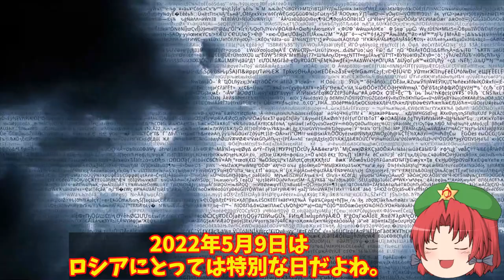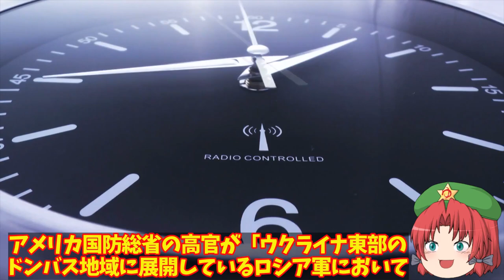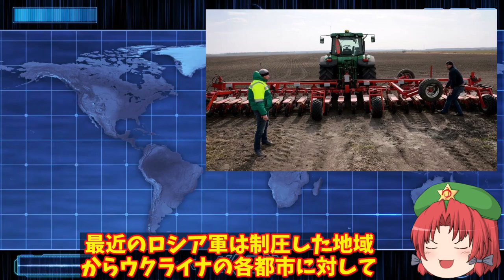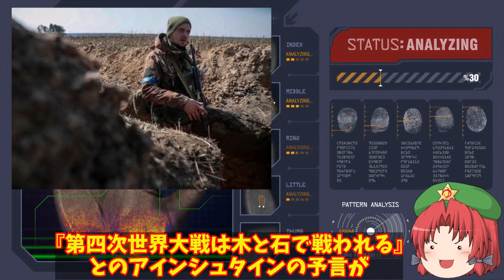露軍指揮官消滅で兵士士気低下か！最新鋭戦車T90も撃破にプーチン大誤算の露軍旧式戦車まで？【ゆっくり解説・軍事News】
引用・転載「出典：海上自衛隊ホームページ」
引用・転載「出典：航空自衛隊ホームページ」
引用・転載「出典：陸上自衛隊ホームページ」